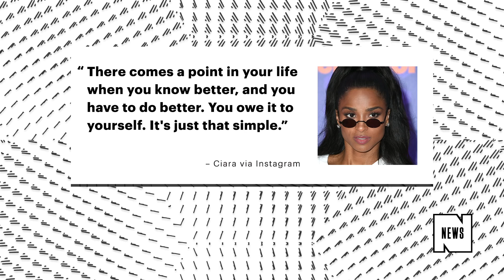Ciara Pushes Back Against Slim Thug Criticizing Her Marriage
Slim Thug probably should have kept his recent conspiracy theory about Ciara and Russell Wilson’s relationship to himself. Ciara decided to clap back at the Houston rapper after he told local radio station 97.9 the Box that her romance is a sham.

“Do a woman who used to talk to Future really want a Russell Wilson?” Thug asked on Thursday. “I don’t believe it. I think it’s all for financial stability.”

Now, Ciara is here to remind everyone that she’s grown, and she’s not repeating the same old mistakes of relationships past. “There comes a point in your life when you know better, and you have to do better,” she wrote in a fairly vague post on Instagram, while also hashtagging her new single “Level Up.”